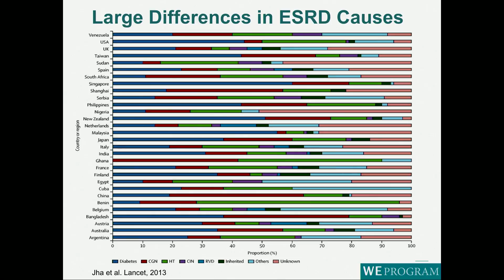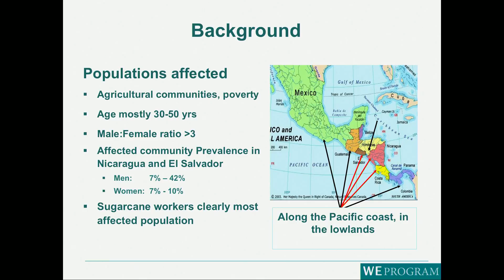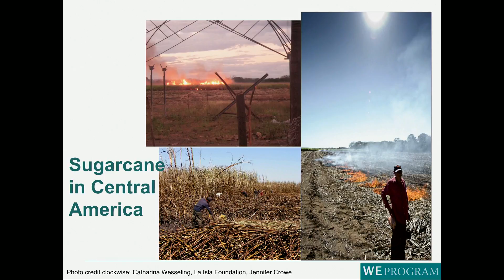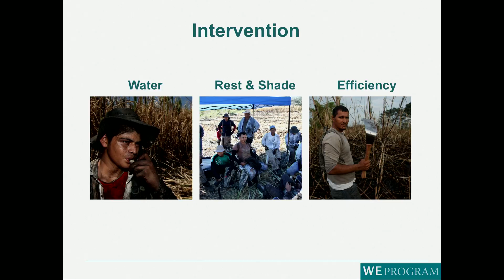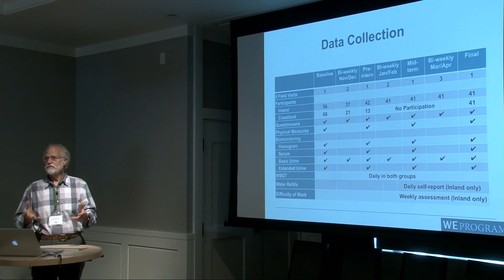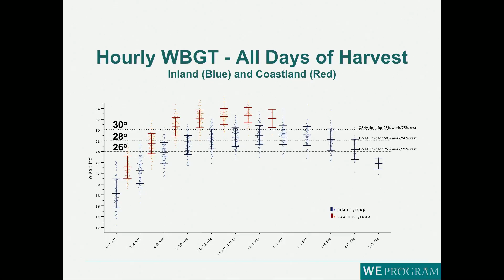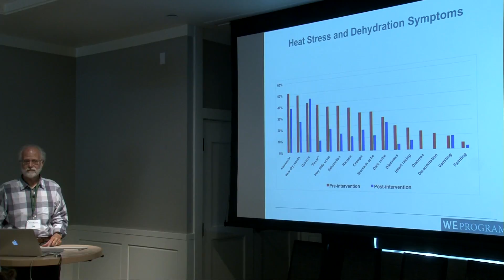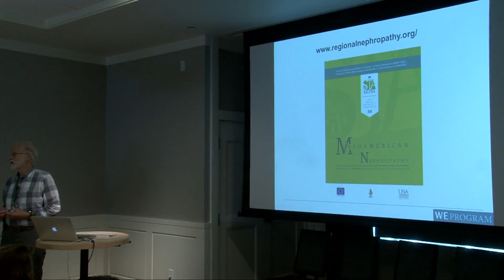Effectiveness of a Heat Stress Intervention to Prevent Chronic Kidney Disease in El Salvador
Effectiveness of a Heat Stress Intervention to Prevent Chronic Kidney Disease in El Salvador -- David Wegman

This presentation was recorded at an Aspen Global Change Institute workshop entitled “Health Impacts from Climate Change: The Importance of Public Health Partnerships” in September of 2016.